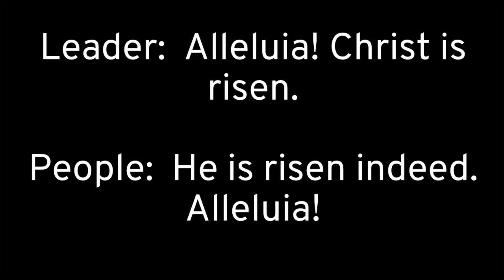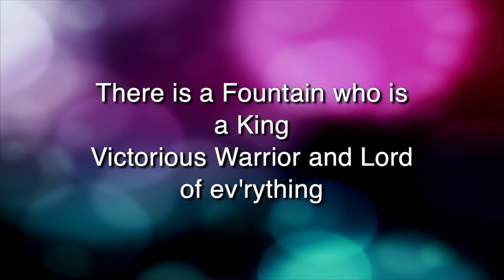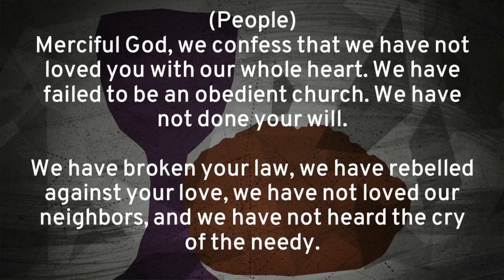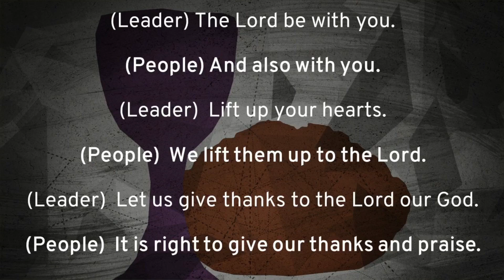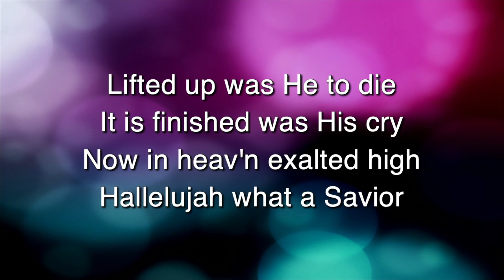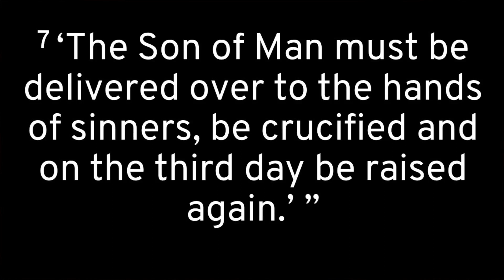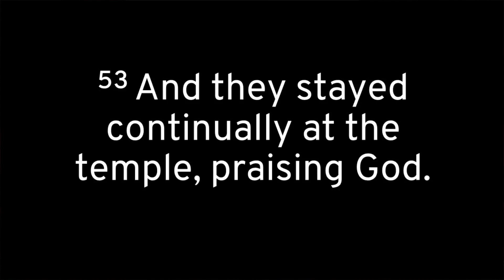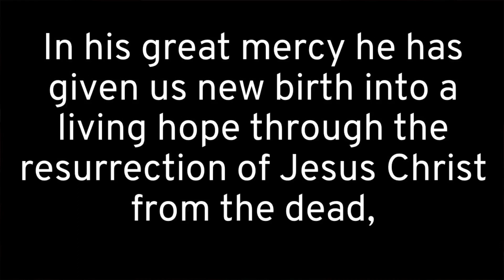April 9, 2023